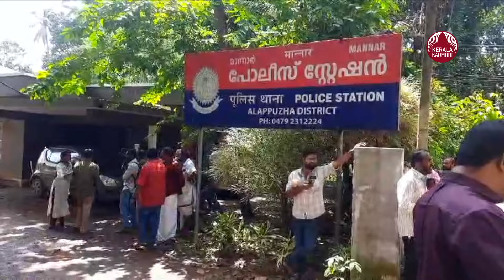ദൃശ്യം മോഡല്‍,സെപ്ടിക് ടാങ്കില്‍ നിന്ന് കലയുടെ മൃതദേഹം മാറ്റി,ഞെട്ടി പൊലീസ്| Kala | Mannar|Alappuzha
മാന്നാറിലെ കല വധക്കേസില്‍ കൂടുതല്‍ വിവരങ്ങള്‍ പുറത്ത്. യുവതിയുടെ മൃദേഹം സെപ്ടിക് ടാങ്കില്‍ നിന്ന് മാറ്റിയിരുന്നെന്ന് അന്വേഷണ സംഘം സംശയിക്കുന്നതായി റിപ്പോര്‍ട്ടുകള്‍. സംഭവശേഷം രണ്ട് തവണ സെപ്ടിക് ടാങ്ക് വൃത്തിയാക്കിയിരുന്നു. കഴിഞ്ഞ ദിവസം സെപ്ടിക് ടാങ്കില്‍ നടത്തിയ പരിശോധനയില്‍ മൃദേഹാവശിഷ്ടങ്ങള്‍ എന്ന് സംശയിക്കുന്ന ചിലത് കിട്ടിയിരുന്നു. ഇത് കോടതിയില്‍ സമര്‍പ്പിച്ചിരിക്കുകയാണ്.